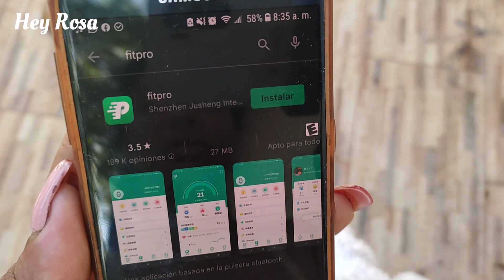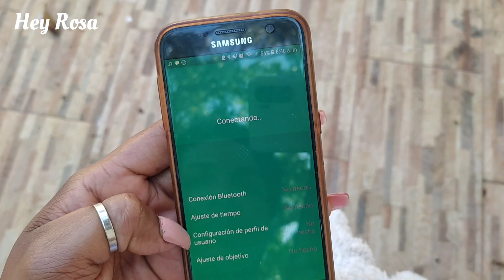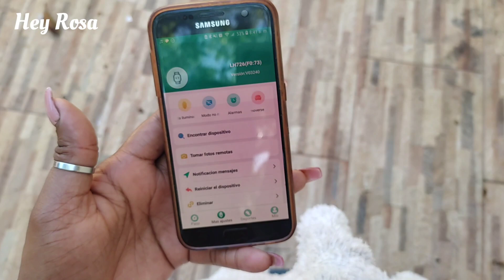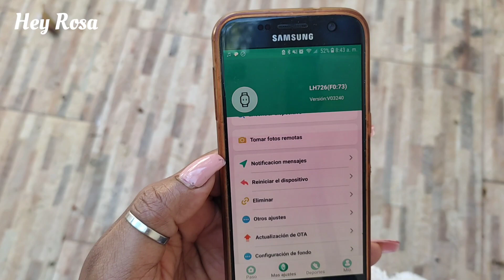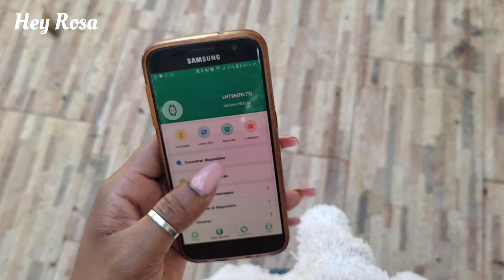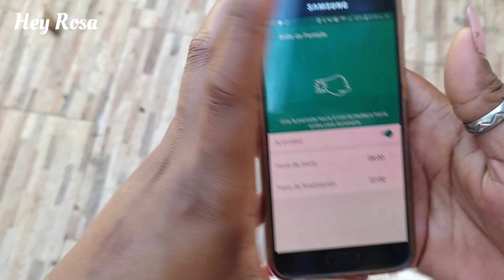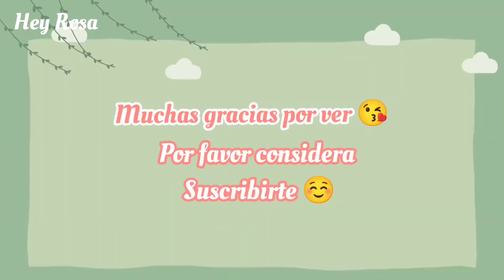Reseña Reloj Cool Watch de Cyzone